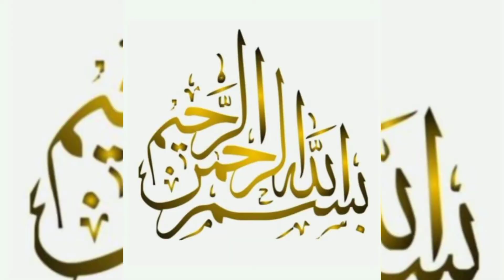7#scientific benifits of fasting_physical facts about fasting-rozaorscience weight loss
Asslmo alikum everyone..!
Batool is here😊

we share 7 scientific benifits of fasting